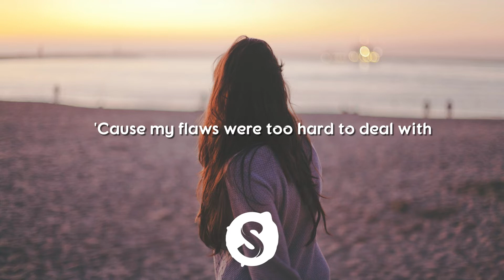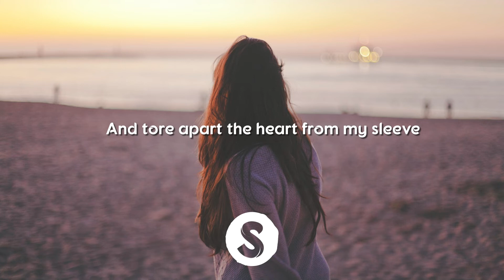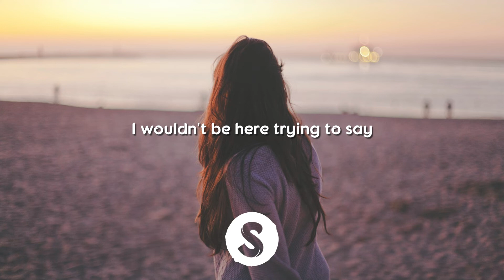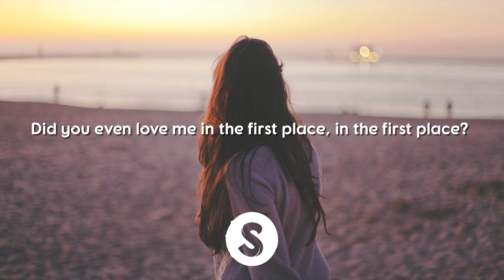Yetep & Caslow - First Place feat. Lexi Scatena (Lyrics/lyric video)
Lyrics
I know I'm not the easiest to love
I thought I would at least be worth a shot
Instead you gave up on me two months in
'Cause my flaws were too hard to deal with
Did you even love me in the first place, in the first place?
If you did, we wouldn't be in this place, in this place
I wouldn't be here trying to say
I'm sorry for parts of me
I know I jump into things too fast
I thought I could trust you right off the bat
Instead you turned my vulnerability against me
And tore apart the heart from my sleeve